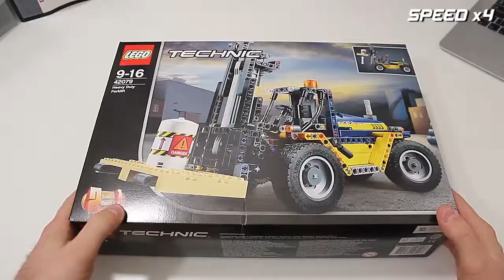LEGO TECHNIC | REVIEW 42079 | Montage accéléré et test du chariot élévateur | FRANÇAIS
Trouvez vos sets LEGO au meilleur prix c'est sur Avenue de la Brique

Les avis sur cette vidéo sont les miens et ne sont en aucun cas liés à The LEGO Group.